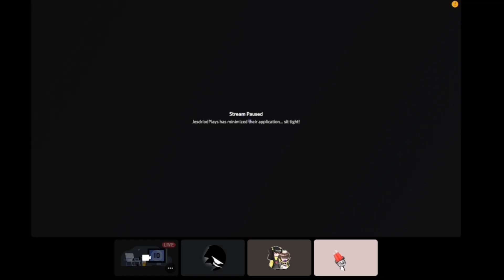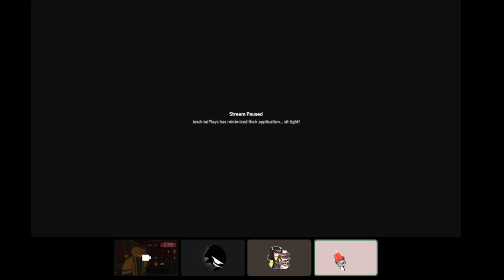Unturned with Jesse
The first time Jesse played Unturned, Twas interesting